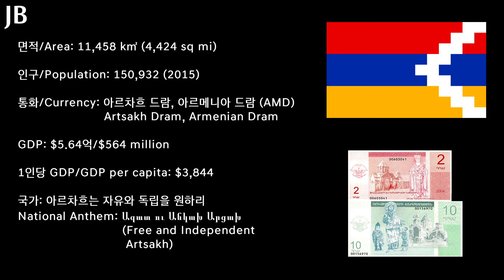[세계의 국가 간단 소개 시리즈] 264탄 - 아르차흐 / [Countries of the World Series] #264 - Artsakh/Արցախի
세계 국가 간단 소개 시리즈 264번째로 미승인 국가인 아르차흐를 준비했습니다!

264th Edition of the Countries of the World is Artsakh, a Unrecognized Country in Caucasus!